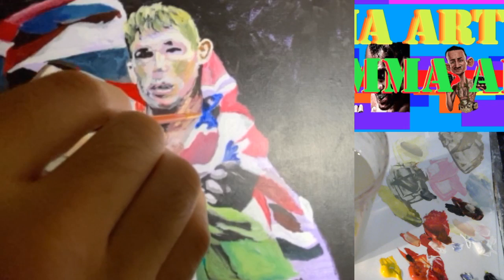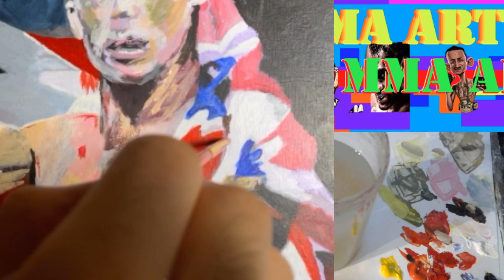Darren Till Painting Live Stream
Darren Till
Since his 2015 debut, UFC welterweight Darren Till has dazzled the division with his captivating style, both inside and outside the Octagon. Liverpool king Darren TIll. Called out Jorge Masvidal when no one else wanted to fight him. Gave Msavidal the opportunity to headline in London. Darren beat #2 contender and is about to face Robert Whittaker in Ireland next.

Instargram: @MMAART.101